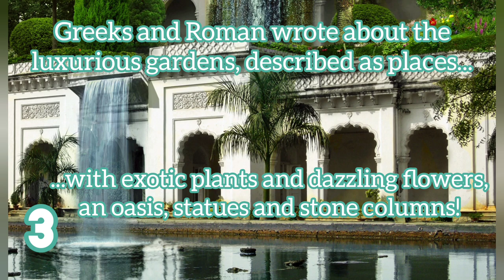5 things you didn't know about the HANGING GARDENS OF BABYLON!